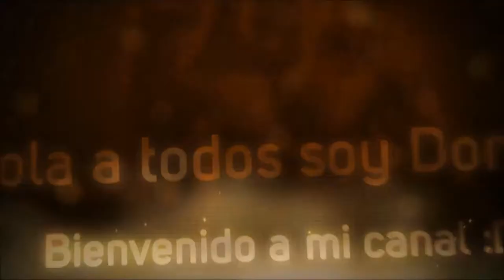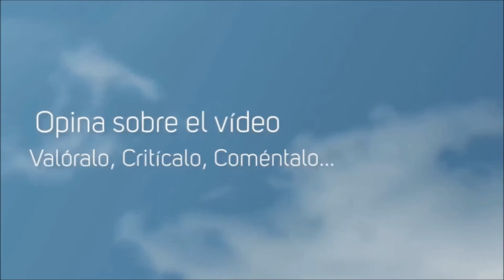God of Pixel #12 A la Cargaaa!! xD